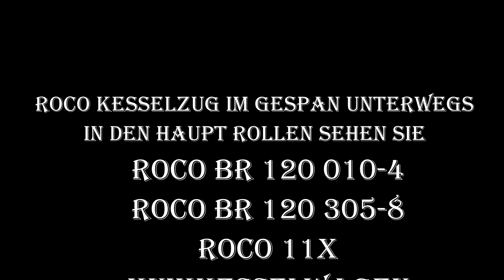Der Roco TT Kessel Zug im Gespan unterwegs